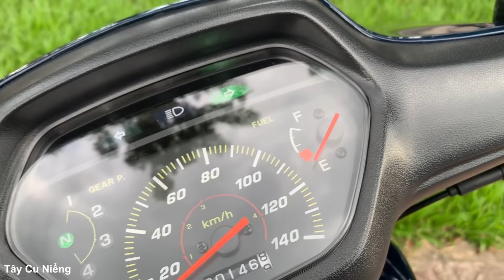Wave thái 100 đến từ Bình Định, Lần đầu thử sức với sự tin tưởng tuyệt đối của em Trai P1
☎️TÂY CU NIỂNG    SĐT : 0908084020   -   Zalo : 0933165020